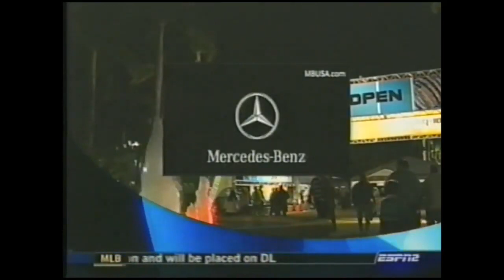Masha Sharapova - Anastasiya Myskina. NASDAQ 100 Open QF 1 set/2006. tennis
Masha Sharapova - Anastasiya Myskina. NASDAQ 100 Open QF 1 set/2006.